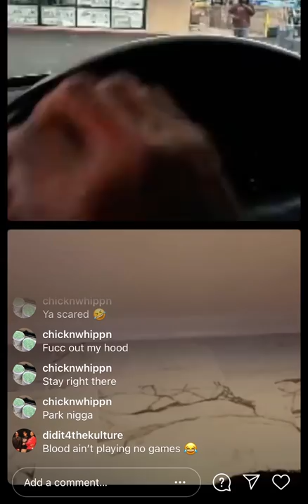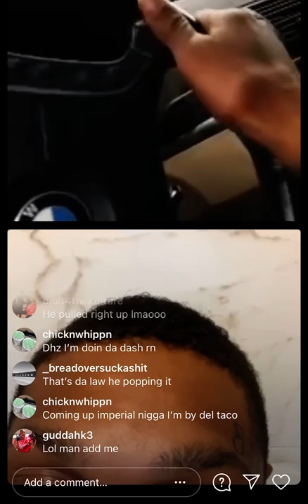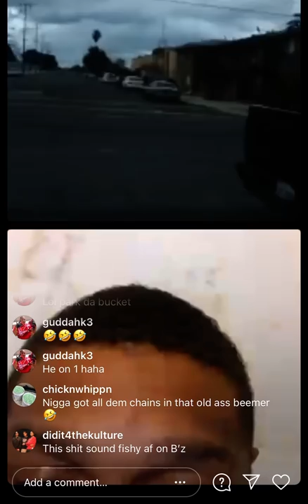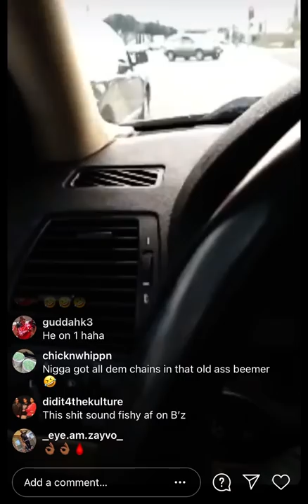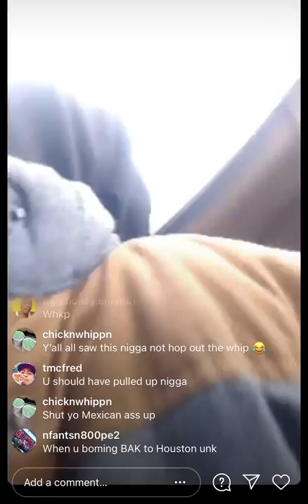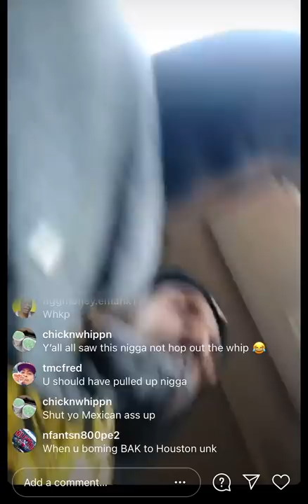INGLEWOOD FAMILIES PULL UP TO ROLLIN 100 CRIP ON INSTA LIVE :2021